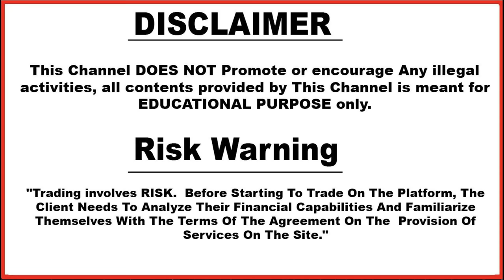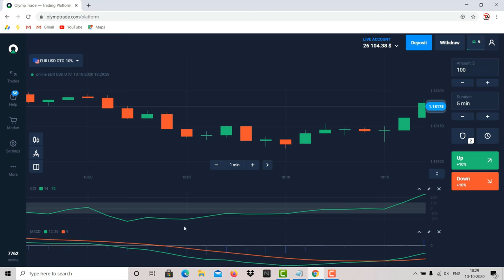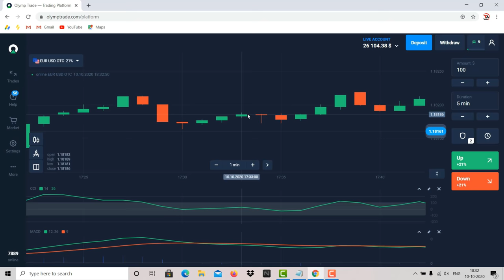Olymp Trade | Best Strategy For Now 2020 | Olymp trade Best Winning Strategy With 80% Winning Ratio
Based On - Olymp Trade | Best Strategy For Now 2020 | Olymp trade Best Winning Strategy With 80% Winning Ratio

5. technical_avi_official Instagram

6.  Instagram personal

7. Facebook

(2) Olymp Trade Best Trading Strategy | Olymptrade 80% Winning Strategy | Risk Free Strategy | Hindi